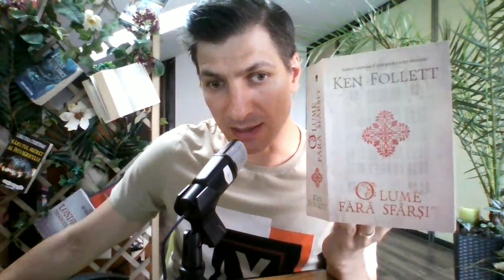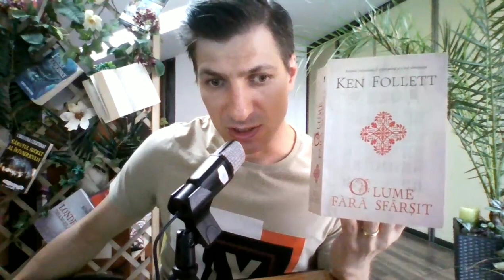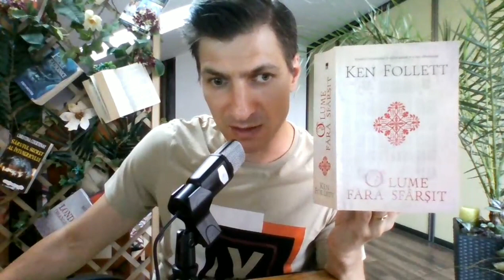Book Journal O lume fără sfârșit p2 - Ken Follet iul.2023 #9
Povestim despre partea a doua -povestea cuprinsa intre paginile 400 si 659 -  din volumul 3 al seriei KingsBridge – O Lume fara Sfarsit, fabuloasa serie a lui Ken Follett.